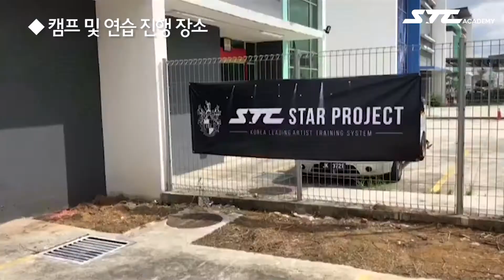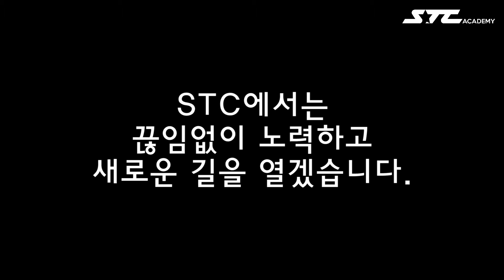[STC아카데미] STC 글로벌 프로젝트 - 말레이시아 최종편 / 인천공항 / 말레이시아 / 출국 / 공연 / 무대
STC 글로벌 프로젝트 : 말레이시아 최종편

모든 준비는 끝났다!!! *_*
이제 진짜 실력을 보여줄시간!

인천공항에서부터 말레이시아 공연 현장까지!

말레이시아 영상은 이걸로 끝!?